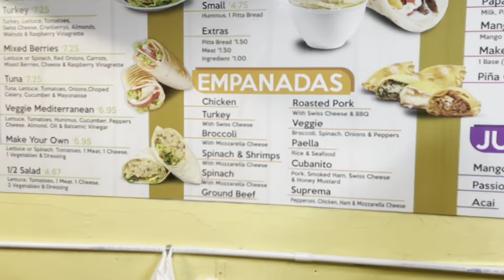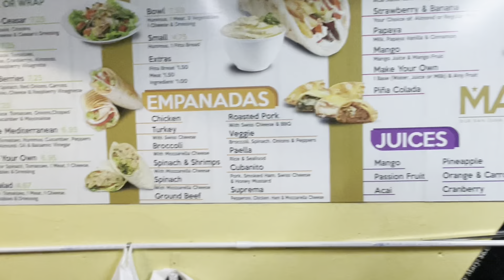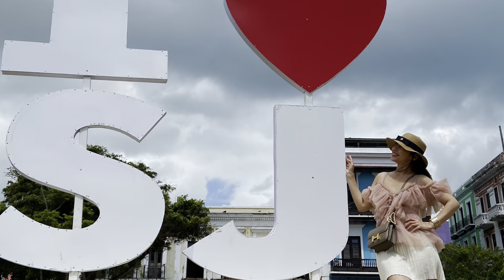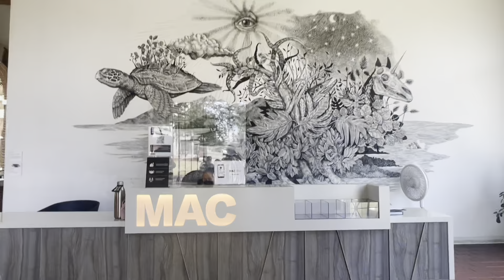Puerto Rico 🇵🇷 Part 2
Kita lanjut perjalanan di Puerto Rico.
We continued our trip in Puerto Rico 🇵🇷 : Old San Juan, Urban Park, Museo de Arte Contemporáneo de Puerto Rico, Castillo San Cristobal and our experience to eat Empanada and yummy Puerto Rican food in El Jibarito 🥘